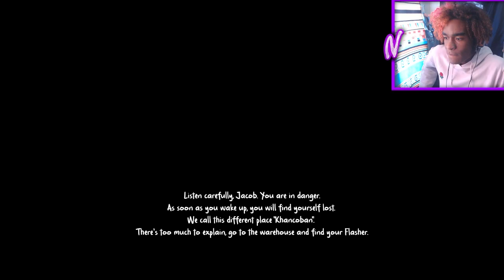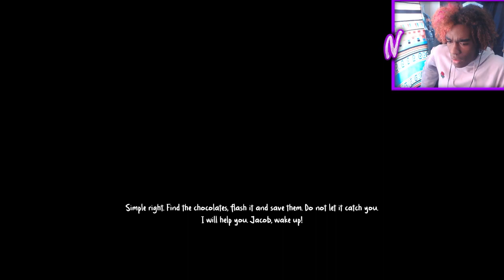Look At This Easter Demon Chasing Me!!!!![Bucky's Grounds]